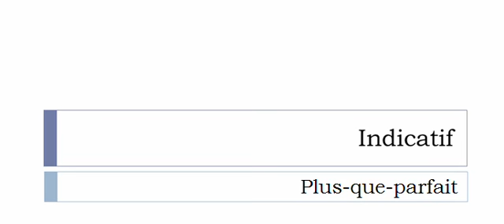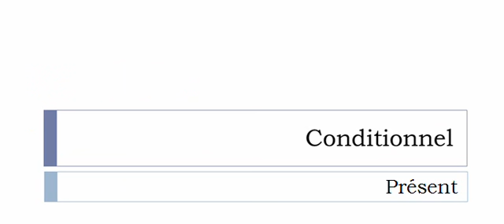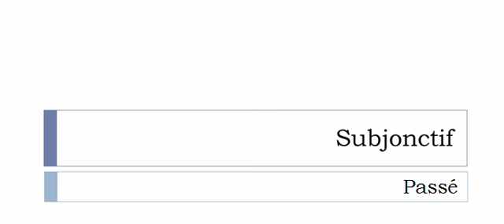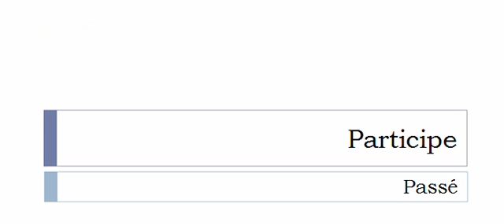Imparare il francese = Coniugazione = Enculer